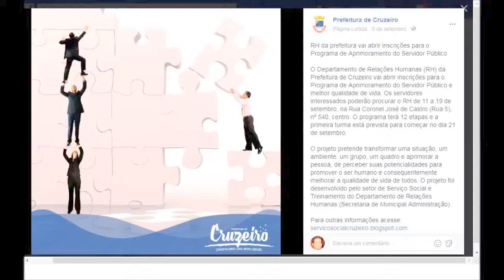Workshop 8° - A arte de ouvir e a arte de dialogar - PASP - Primeira Turma - 16/11/2017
Realização: Setor de Serviço Social e Treinamento - Departamento de Relações Humanas - Secretaria de Administração - Prefeitura de Cruzeiro-SP.
Exposição dos conteúdos no vídeo: Halan Crystian e Adriana Andrade.

BIBLIOGRAFIA
 - 12 Semanas para Mudar Uma Vida, de Augusto Cury;
 - O Código da Inteligência, de Augusto cury;
 - Psicologia Social Comunitária; da solidariedade à autonomia, da Associação Nacional de Pesquisas em Psicologia – ANPP – Autoria de 7 PhDs;
- O Jeito Harvard de Ser Feliz, de Shawn Achor;
- Geração Valor, de Flávio Souza;
- O Catador de Sonhos, de Geraldo Rufino;
- O Monge e o Executivo, de James C. Hunter;
- Quem Mexeu no Meu Queijo, de Spencer Johnson;
- Código de Ética do Assistente Social – Lei 8662/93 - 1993.